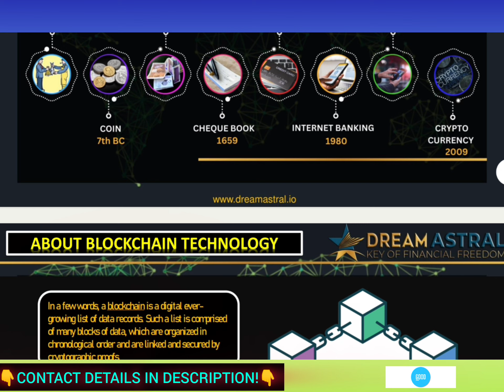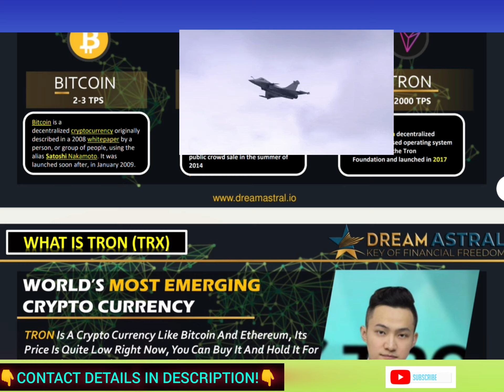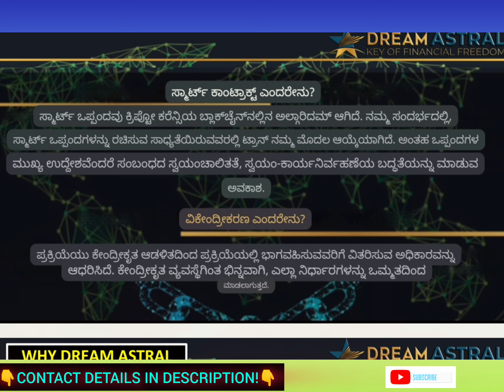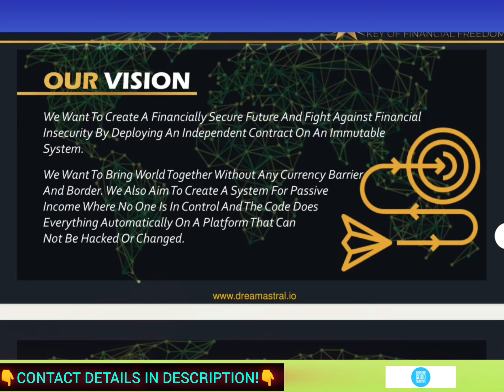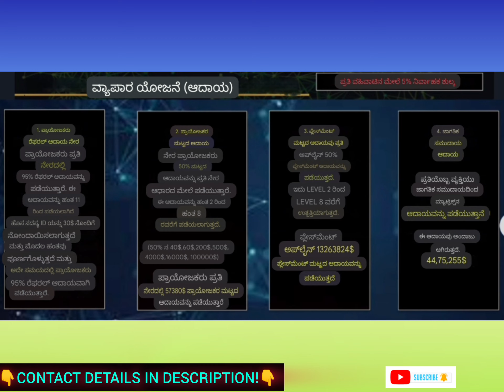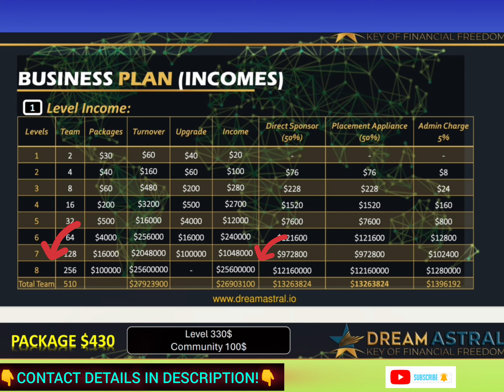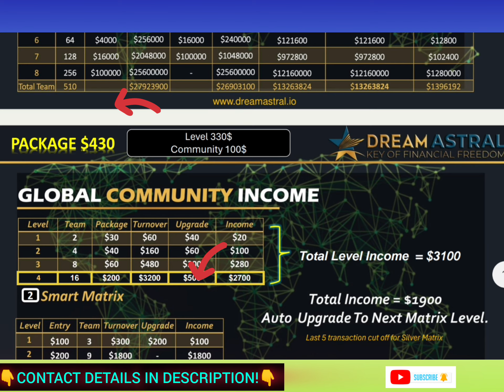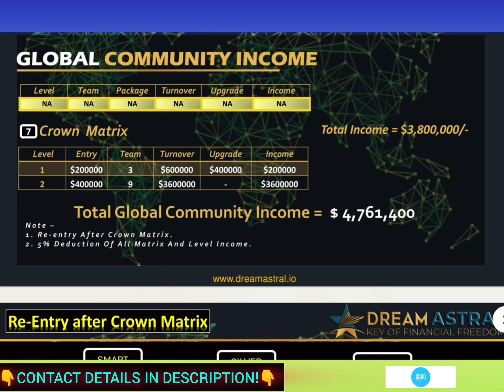DreamAstral: ಕನ್ನಡ ಪ್ರಸ್ತುತಿ (Kannada Presentation)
If you are invited by me to this video and if you want more info,

Highlights of *DreamAstral*...

1. 100% Decentralized.

2. Peer-to-peer instant transfer.

3. Just $30 to enter...

3. 95% commission instant payout, 5% admin charges. (For example, if you sponsor one person with $30, you earn $28.5 (95%) instantly transferred to your private crypto wallet... (This is the 1st time I have experienced this in my life)

4. Operating for 3 + years.

5. Verified Smart Contract on Tron blockchain.

6. Trustless (no need to trust anyone to pay you as the payments are automatic &instantaneous from one Tron wallet to another.)

7. No holding of funds in the smart contract like MMM.

8. Nominal transaction fees because of Tron blockchain.